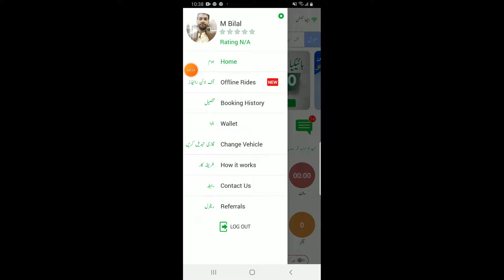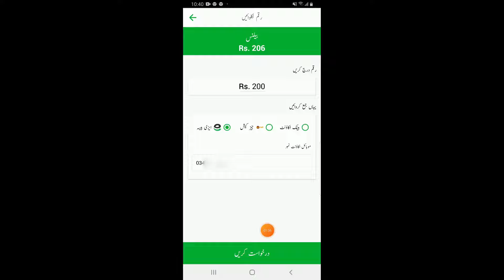Bykea partner Wallet - How to Send Money to Bank, Easypaisa, and JazzCash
HELLO FRIENDS!
In today's video, Bykea partner Wallet - How to Send Money to Bank, Easypaisa, and JazzCash. INSHALLAH i will make better video try from this videos.

Shoot video: Sumsung S8+
Video edit: CapCut
Voice record: BM 800
Voice edit: Audacity